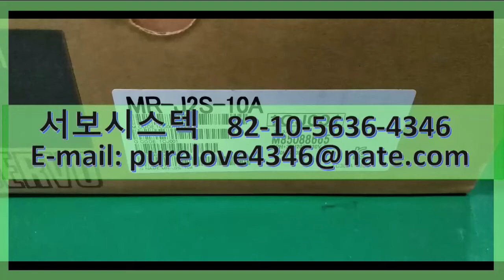서보시스텍 MR-J2S-10A MITSUBISHI AC SERVO DRIVER